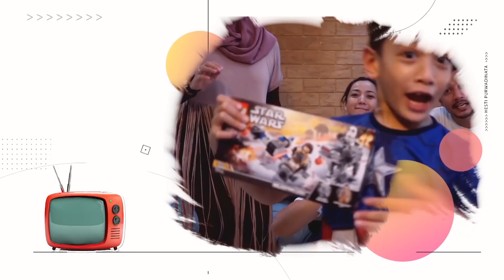Ditanya Komedian Paling Keren Marshel Takut Salah Ngomong, Andre Taulany Atau Denny Cagur Yaaak ??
Ihhh aku seneng deh, karena permintaan yang membludak dari Hestijen untuk sering upload, aku akan lebih sering upload, cihhhuyyy... semoga klean selalu video-video akuh bisa jadi obat kegundahgulanaan Hestijen..

ENJOYY video baru akuh bareng Sultan Bintaro dan Hmmm duhh die lagi diiee lagi, gappaa deh untung orang ini lucu, Marshel.

Bye,

Hesti Purwadinata